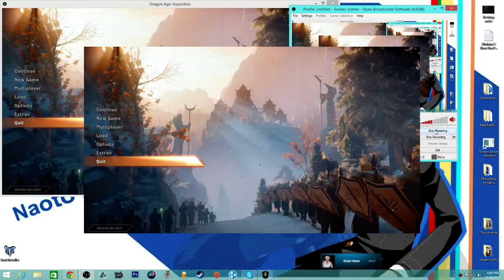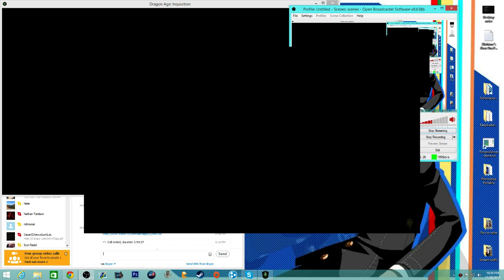Dragon Age: Inquisition playthrough part4